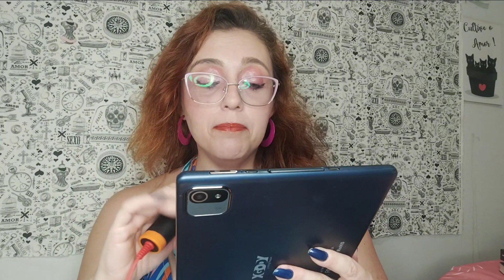dates ruins: o ex que amolecêncio, essa coca é fanta!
hj é sexta-feira!!! com s de socorro!!
venha ver essa história dessa inscrita!!

quer apoiar o canal? clique em seja membro.